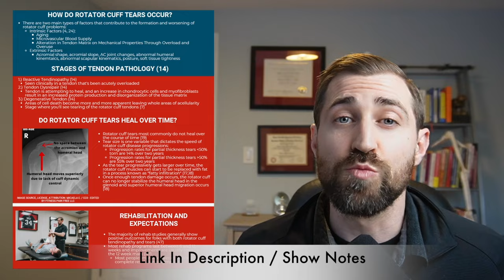Rotator Cuff Master Lenny Macrina [Physical Therapist Interview]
👉 Check out the FPF Mini Course with "7 Reasons Why People Get Hurt in the Gym and What to do About It."

In today's episode we have an interview with Rotator Cuff Master Lenny Macrina FPF Show Episode 124:

0:00 Introduction
0:45 Introducing physical therapist master Lenny Macrina
2:02 Who should have surgery vs. physical therapy for rotator cuff tears?
5:25 An unpopular opinion on who needs rotator cuff repair surgery
10:44 Using patient centered decision making for patients
12:47 Being CAUTIOUS in your interpretation of research studies
14:01 Advice to build relationships with good surgeons
24:42 When to start physical therapy after rotator cuff repair
28:38 Is opening a door (with your non-surgical arm) ultra dangerous after rotator cuff repair?
31:48 What factors should SLOW DOWN your physical therapy protocol
34:35 Bridging the gap between early physical therapy and late stage physical therapy
40:35 Understanding how much protocol timelines change based on the surgery and the individual

Welcome to the Fitness Pain Free Show!  This is where we help physical therapists like YOU get your patients out of pain back to training

Want to support me?  Sign up for the FPF "Insiders" Online Library where you can ask questions I'll answer for future episodes!